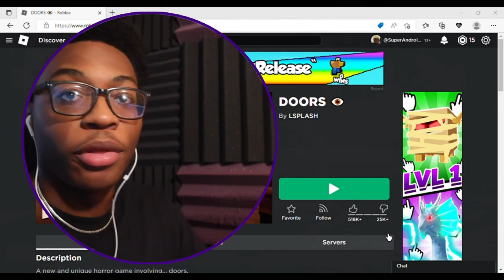I was supposed to upload this before 2022 ended...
Thanks!